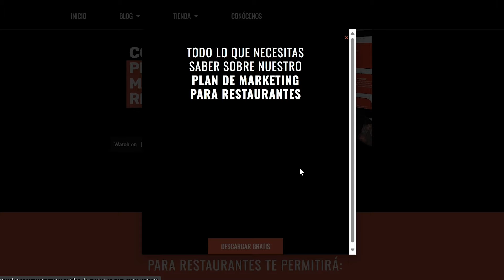Ep 135 - APRENDE a ESTRUCTURAR TU RESTAURANTE para comprarte tiempo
¡CONECTA CON NUESTRA COMUNIDAD EN MARKETING PARA RESTAURANTES!

¿Tu restaurante trabaja para ti o tú trabajas para tu restaurante? A la hora de emprender, uno de los recursos más importantes que debes aprender a manejar es tu tiempo. Desafortunadamente, al iniciar sus negocios, pocos emprendedores valoran la importancia de crear una estructura clara que se acompaña de conocimientos para conformar una empresa ordenada y compuesta de un buen equipo.

Y faltar en cumplir con esta estructuración puede tener consecuencias negativas sobre tu satisfacción como emprendedor en tu salud, familia e incluso tus finanzas. A medida que el negocio crece, todo restaurador debería encontrar cómo comprarse tiempo a través de la formalización de su empresa, la estandarización y el reclutamiento de las personas idóneas.

Y es precisamente lo que nuestro amigo Harold Quitian, empresario gastronómico e invitado del episodio 135, explicará gracias a un paso a paso que todo restaurador puede tomar en cuenta para comprarse tiempo.